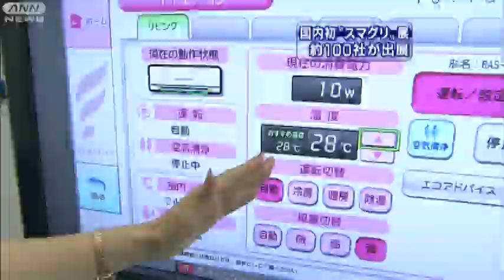国内初の次世代送電網＝スマートグリッド展開催（10/06/16）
ITで家庭の電力などを効率的にコントロールする次世代送電網＝スマートグリッドの展示会が、国内では初めて開かれています。